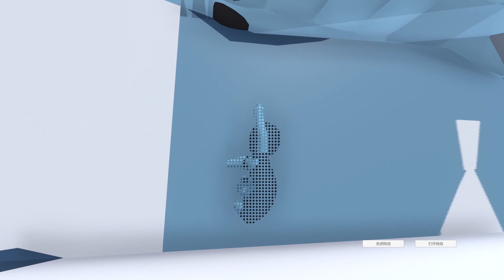ÖRÜMCEK ADAM VE ŞİMŞEK HIZ TEKNE SÜRÜYOR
Süper çizgi film kahramanları örümcek adam ve ben 10 şimşek hız yeni maceralarında parkurları tekneyle geçmek zorundalar. Tekne yarışı komik ve eğlenceli başlıyor.